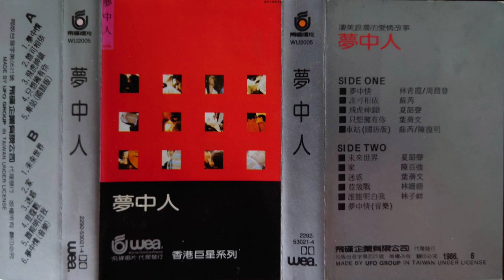葉蒨文 - 只想擁有你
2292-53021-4『夢中人』(WU2005 飛碟卡帶版)

1986年6月 WEA／飛碟唱片發行

歌曲：只想擁有你
演唱：葉蒨文( Sally )
作詞：林敏驄
作曲：林敏怡

萬線月光夜擁我，撩著流淚的心窩，
知道時光不會倒流，是你的心要別我遠走。
就趁淚水未湧到，提著緩慢這腳步，
緊抱旁邊深愛的你，讓這短短剎那輕輕過去。
人生旅程，風飄不定，旁邊有著你，則一切也是美。
從不強求，只懂遷就，
如果你要別去，是沒法阻止，自由在你手。

但我但我心極想你，無論何日這愛是不會從我的心裡失去，
屬你的心永沒法替取。就趁著我心未傷透，願你留在我左右，
親我，讓我的一片溫柔，在這緊緊貼著你，不想你再別去。

從不強求，只懂遷就，如果你要別去，是沒法阻止，自由在你手。
人生旅程，風飄不定，旁邊有著你，則一切也是美，啦……